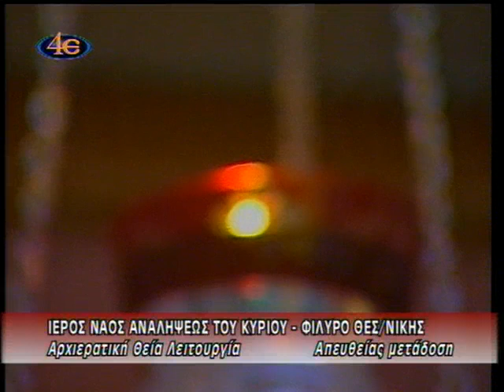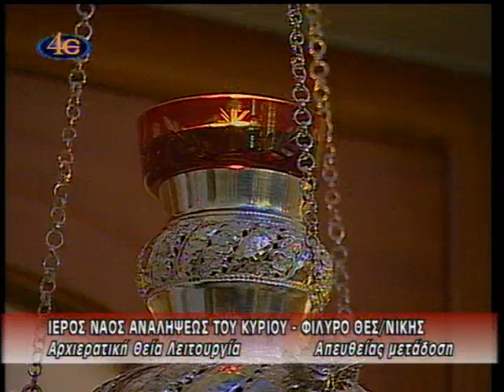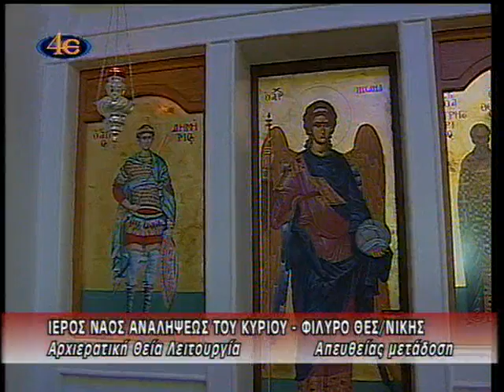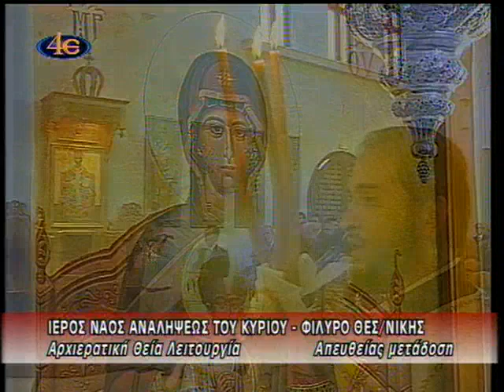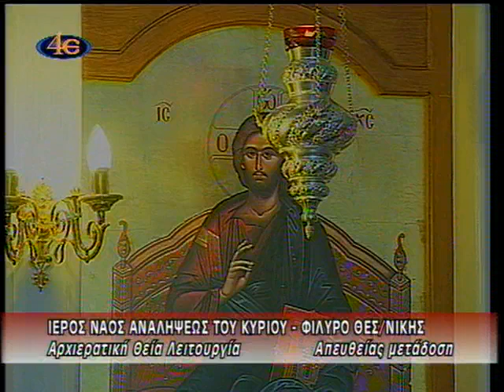Μνημόσυνο αειμνήστου Καθηγητή ΑΠΘ Στέργιου Σάκκου - Α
Το 40/θήμερο μνημόσυνο του  αείμνηστου Καθηγητή ΑΠΘ Στέργιου Σάκκου τελέστηκε το Σάββατο 19 Μαΐου, στον Ι. Ν. Αναλήψεως του Κυρίου, στην Ορθόδοξη Χριστιανική Αδελφότητα ΕΛΠΙΔΑ. Παρακολουθήστε ολόκληρο το Αρχιερατικό Συλλείτουργο καθώς και το Μνημόσυνο και το Τρισάγιο στον Τάφο του αοιδίμου Καθηγητή.